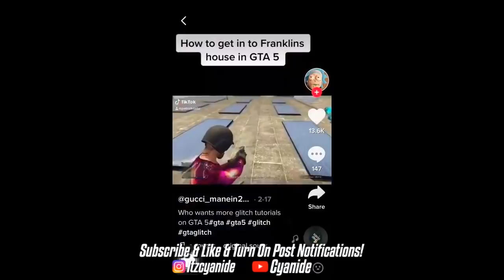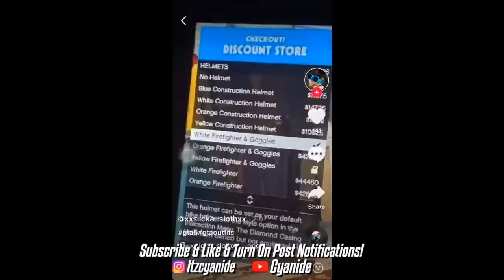Testing Real Viral TikTok Glitches In GTA 5 Online!!!